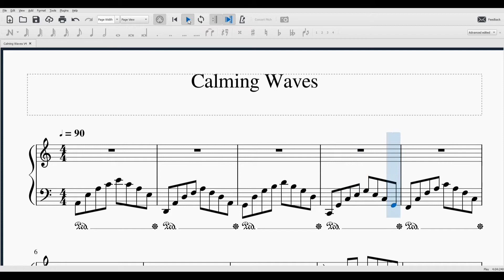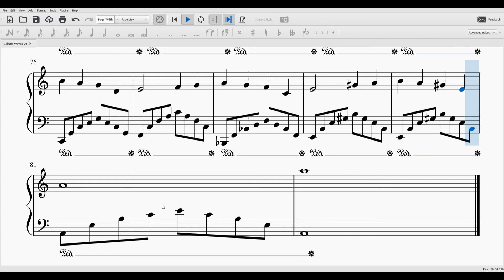"Calming Waves" - Piano Sheet Music (MuseScore)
A relaxing music.